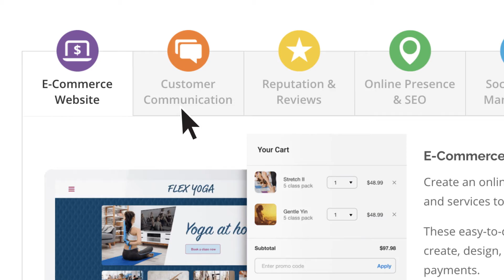[Archived] Local Business Online Toolkit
When the pandemic hit, Vendasta was quick to respond. We pivoted and created this Local Business Online Toolkit to help businesses succeed online when they needed it the most. As we emerge from this unprecedented global challenge, the immediate need is subsiding. However, the importance of businesses to operate and operate well online will not go away, and neither will the tools offered by Vendasta in this video.

Original video description:
Local businesses are facing hard times right now. That’s why we’ve created a set of free tools for you to provide to them. The Online Toolkit includes e-commerce & online communication tools to keep businesses open by being able to sell their products online.